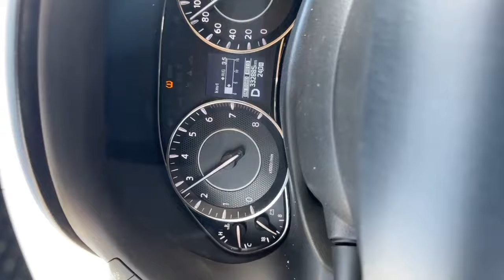Engine Cuts-off. Solved from Torque Converter. Nissan Patrol Y62#izharkhan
engine cuts off rpm drops to 500 rpm. throttle body cleaning, idle relearning but unable to fix it the fault.. after replacing the said defective parts it was amazing..watch it.